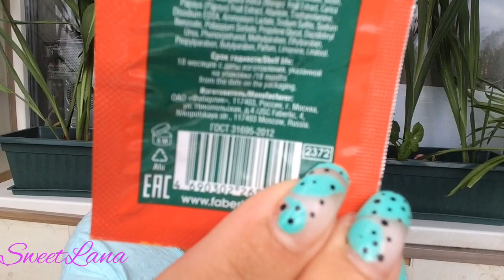ФАБЕРЛИК пустые баночки / куплю / не куплю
ВСЕМ ПРИВЕТ!!!
В этом видео я рассказываю о тех средствах FABERLIC, которые в полной мере успела протестировать))